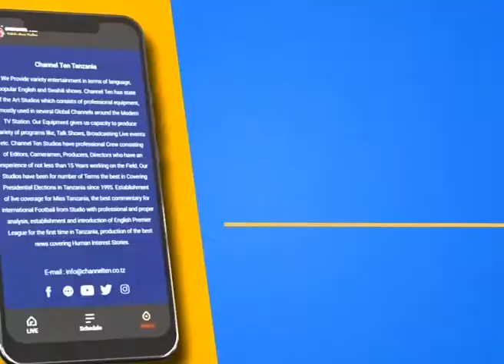Ummy Mwalim Aelezea Jinsi ya kujikinga na Corona